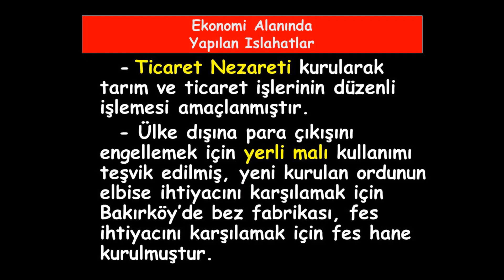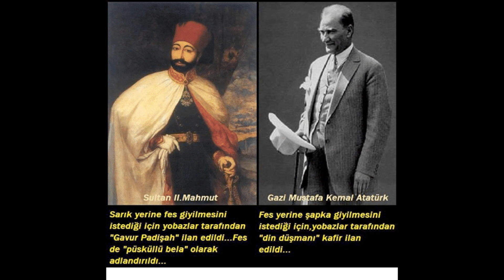Yenilikçi Modern Bir Sultan 2.Mahmud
Tahtta kaldığı 31 yıl, Osmanlı tarihinin siyasi açıdan en bunalımlı dönemlerinden biridir. Balkanlarda imparatorluğun dağılma sürecini başlatan Sırp ve Yunan isyanları, Rus, İngiliz ve Fransız donanmalarının Navarin'de Osmanlı donanmasını imha etmesi ve asi ilan ettiği Mısır Valisi Kavalalı Mehmet Ali Paşa'nın ordularının Suriye ve Anadolu'yu geçerek Kütahya'ya kadar gelmeleri gibi olaylar ile karşı karşıya kalan Sultan II. Mahmud, bir diğer taraftan gerçekleştirdiği reformlarla imparatorluğun çehresini değiştirerek Osmanlı modernleşmesinin temellerini atmış, ölümünden dört ay sonra ilan edilen Tanzimat Fermanı'na giden yolun hazırlayıcısı olmuştur...